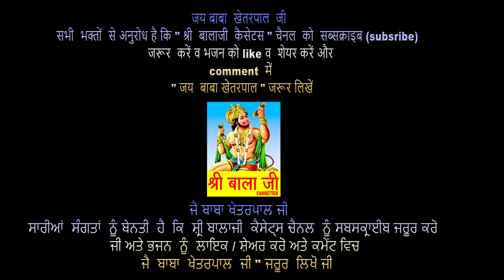Khetarpal Jandan da Raja By Sukhwant Alam & Kamal Shergill |Baba Khetpal De Jass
Title- Khetarpal Jandan da Raja
Singer-Sukhwant Alam & Kamal Shergill
Lyrics-Dhillon Athwal
Video-Jony kharera
Producer- Inderpal Ahuja
Label- Shri Balaji Cassettes
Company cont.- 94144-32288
Spl. Thanks-  Jai Baba Khetarpal Sewa Society, Joda Jand Bijlighar, G. T. Road Malout( Punjab)